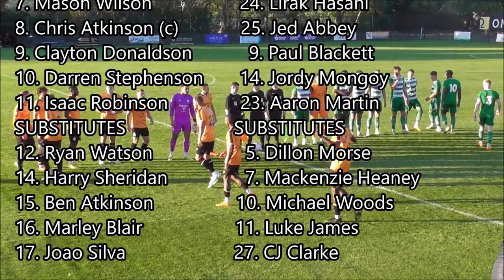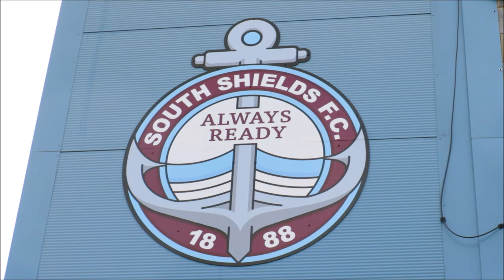Match Highlights | Farsley Celtic 1-1 South Shields | Vanarama National League North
Highlights from the Vanarama National League North match between Farsley Celtic and South Shields on August 15, 2023.